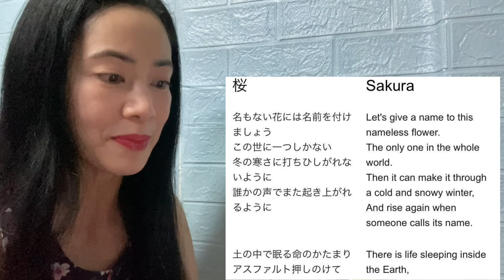コブクロ 桜 2010 Kobukuro Sakura - reaction video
First Reaction to コブクロ 蕾 Kobukuro Tsubomi (Flower Bud) 2017

This is a reaction video to 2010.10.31 コブクロ - 桜 Kobukuro-Sakura